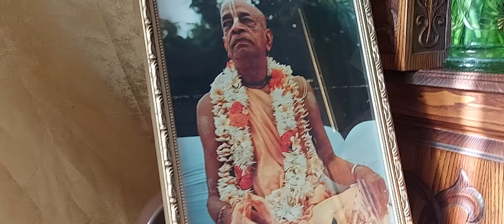Нрісімха пранама. Крішна Двайпайана Вйаса Прабху.Львів-Ятра.27-03-2022.